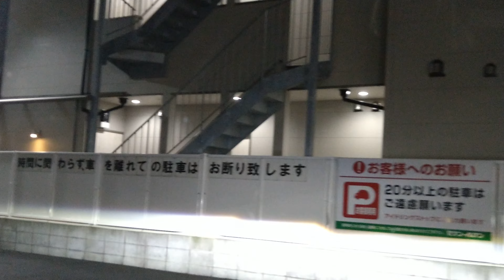下貝塚２～市川柏線～菅野通り～市川真間通り～真間銀座通り～市川駅前～市川橋～一里塚～サンロード～JR小岩駅南口 ～フラワーロード～南小岩７～昭和通り～柴又街道 2022年06月16日(木)20時29分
下貝塚２～市川柏線～菅野通り～市川真間通り～真間銀座通り～市川駅前～市川橋～一里塚～小岩サンロード～JR総武線小岩駅南口 ～小岩フラワーロード～南小岩７～小岩昭和通り～柴又街道～南小岩８
2022年06月16日(木)20時29分